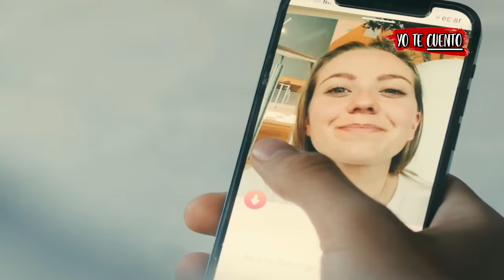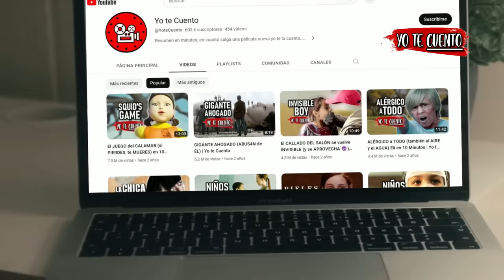GOOD BOY (HOMBRE PERRO) Resumen en 10 minutos | Yo te Cuento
GOOD BOY (HOMBRE PERRO) resumen en 10 minutos..

Resumen de GOOD BOY (serie completa) en 10 Minutos (más o menos). Por si no la viste o la dejaste a la mitad, Yo te Cuento GOOD BOY  película de terror de la escena inicial a la escena final en minutos. GOOD BOY en español latino (serie de netflix). Serie de terror, GOOD BOY te la resumo así nomás.